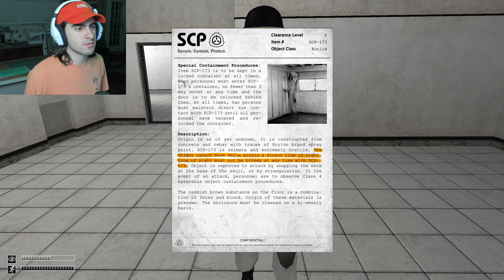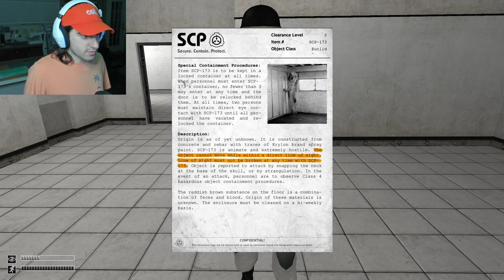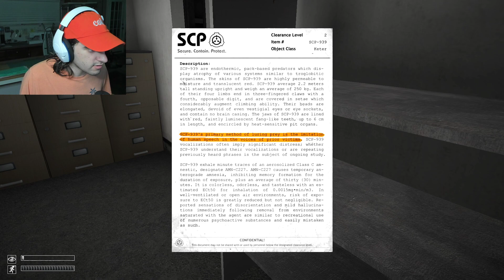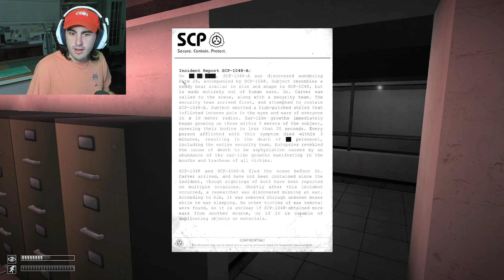SCP:CB TIME | The Ramen Bar | 9/18/2022